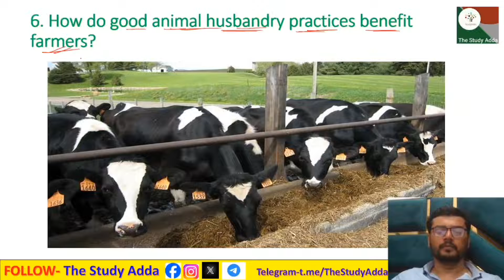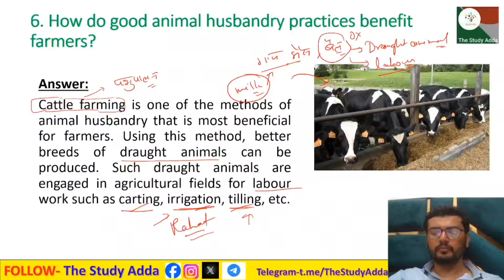6. How do good animal husbandry practices benefit farmers?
6. How do good animal husbandry practices benefit farmers?
6. अच्छी पशुपालन पद्धतियों से किसानों को किस प्रकार लाभ होता है?
6. achchhee pashupaalan paddhatiyon se kisaanon ko kis prakaar laabh hota hai?

These solutions are part of NCERT Solutions for Class 9 Science. Here we have given Class 9 NCERT Science Textbook Solutions for Chapter -15 Improvement in Food Resource
यह उत्तर कक्षा 9 विज्ञान के लिए एनसीईआरटी उत्तर का हिस्सा हैं। यहां हमने कक्षा 9 एनसीईआरटी विज्ञान पाठ्यपुस्तक के अध्याय-15 खाद्य संसाधन में सुधार उत्तर दिए हैं।

ye uttar kaksha 9 ncert vigyaan ke lie uttar ka hissa hain. yahaan hamane kaksha 9 ncert vigyaan paathyapustak ke adhyaay-15 khaady sansaadhan mein sudhaar ke uttar diye hai